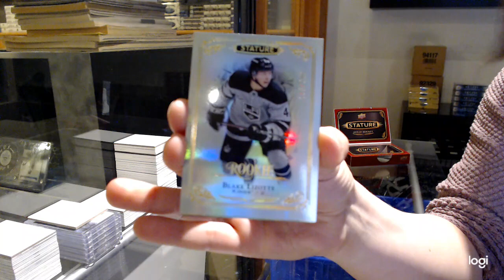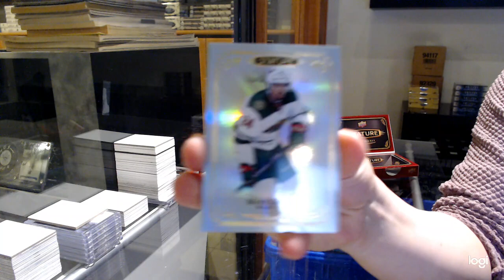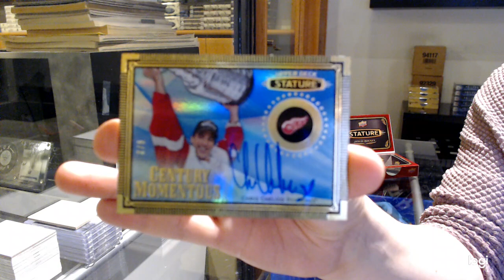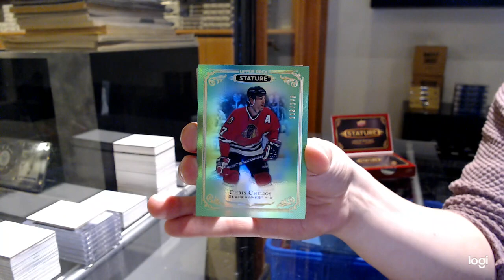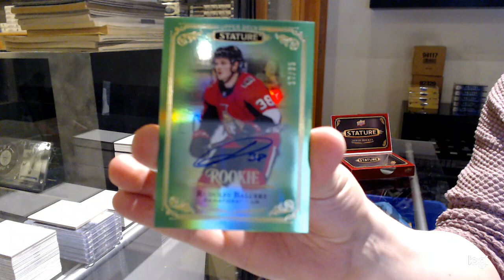19-20 Upper Deck Stature Hockey 3 Box Break - C&C GB #12,769